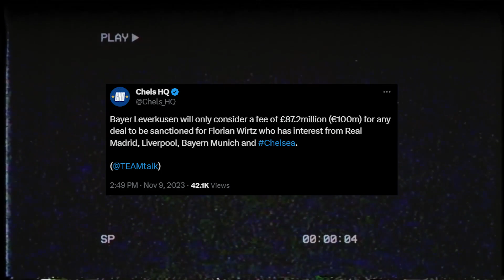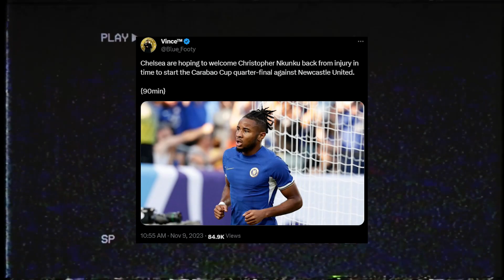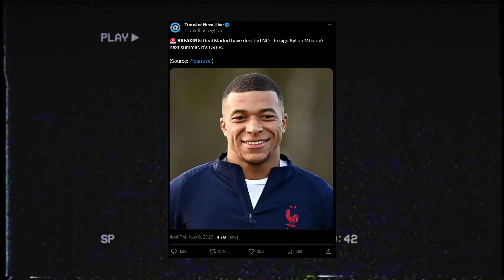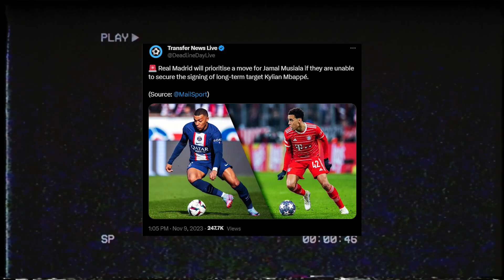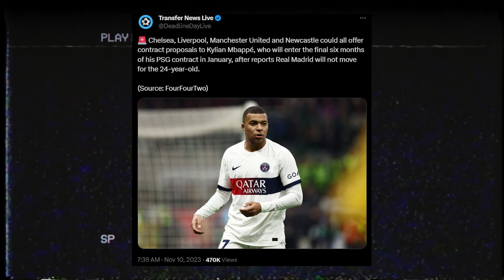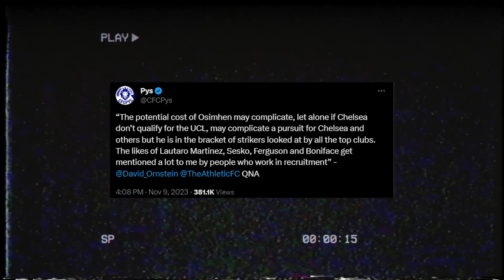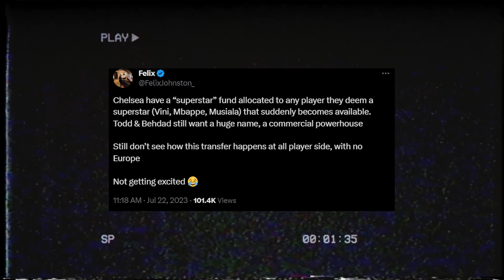CHELSEA BID FOR BRAZILIAN WONDERKID! MBAPPE TO CHELSEA? Wirtz Price Revealed, Nkunku Back SOON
In todays video I go over the recent news regarding Gabriel Moscardo, Chelsea's interest and now pathway to signing MBAPPE, Roony Bardghji interest, Wirtz's REAL price revealed and Nkunku's return timeline.

TQT